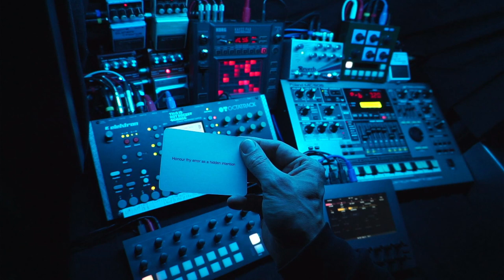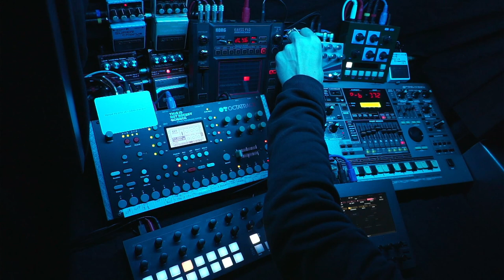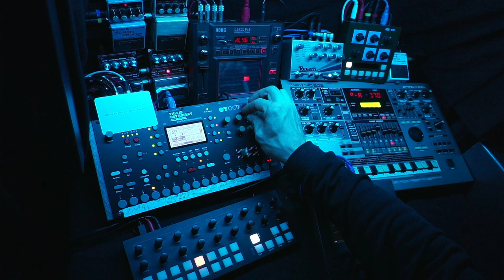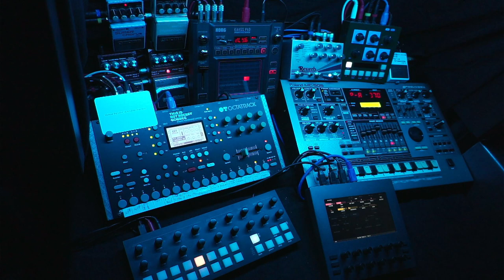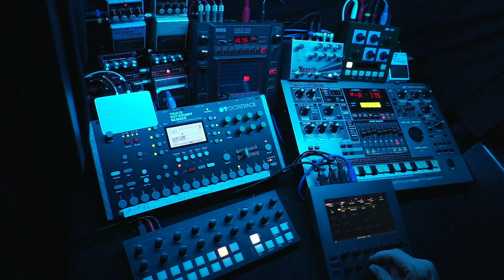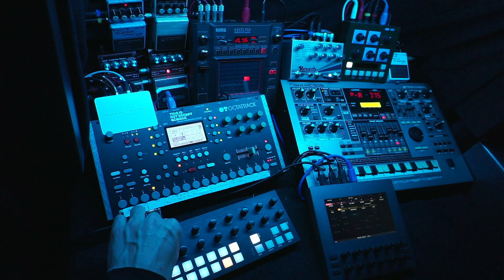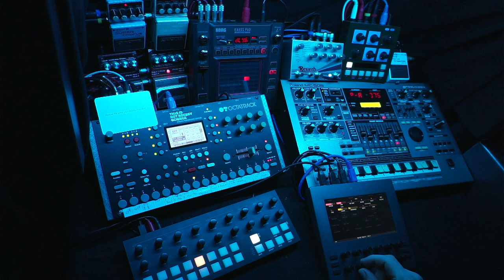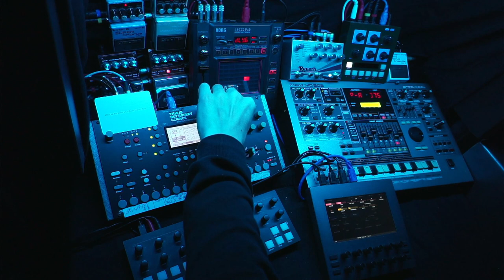Space Exploration - 231022 - Longform Musick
Oblique Strategies card: "Honour thy mistake as a hidden intention"